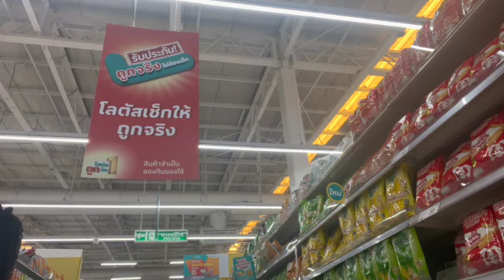An American Grocery Shopping in Thailand | Kayla Michelle Hollis